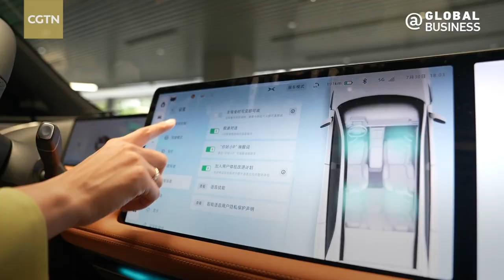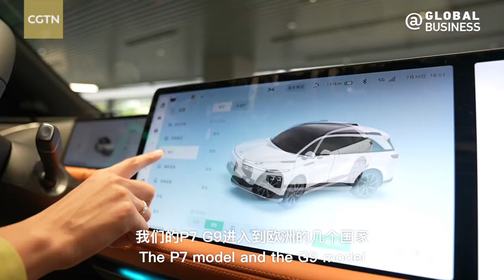CEO He Xiaopeng: Volkswagen's collaboration with XPENG shows confidence in Chinese technology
Why did Volkswagen choose XPENG to partner up with? What were XPENG’s considerations going into the partnership? After Volkswagen and XPENG announced the collaboration with a $700-million deal, XPENG Chairman and CEO He Xiaopeng accepted CGTN’s interview to respond the world’s curiosity for the first time on tape.